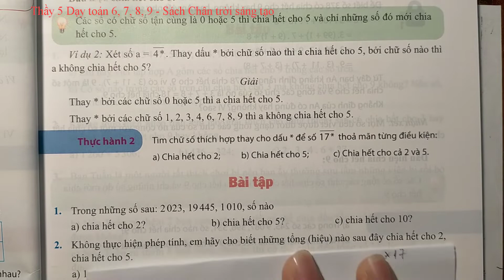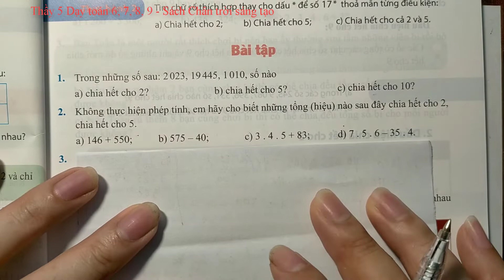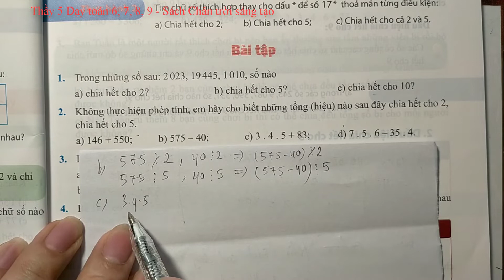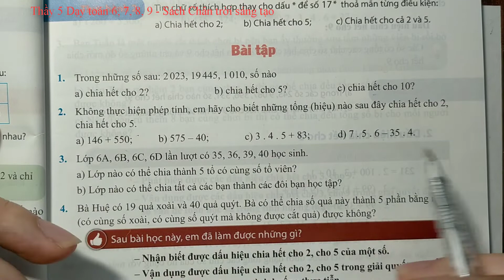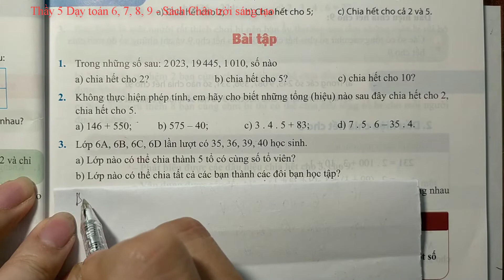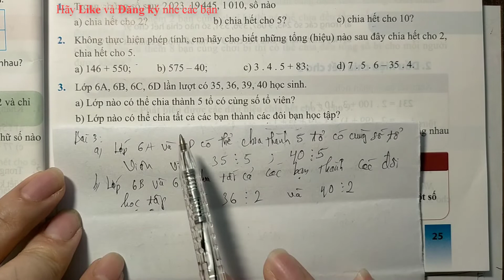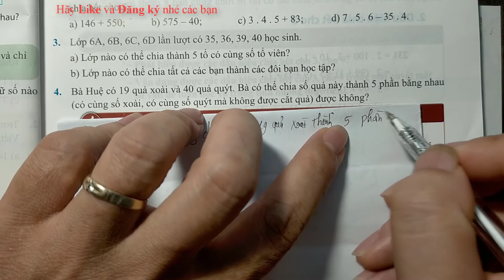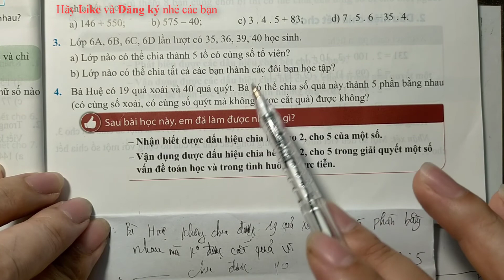Bài 7 Dấu hiệu chia hết cho 2 cho 5 Bài tập 1;2;3;4 trang 25 Toán 6 tập 1 Sách Chân trời sáng tạo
giới thiệu các kiến thức về Bài 7 Dấu hiệu chia hết cho 2  cho 5 Bài tập 1;2;3;4 trang 25 Toán 6 tập 1 Sách Chân trời sáng tạo